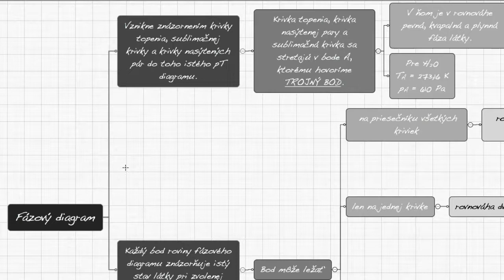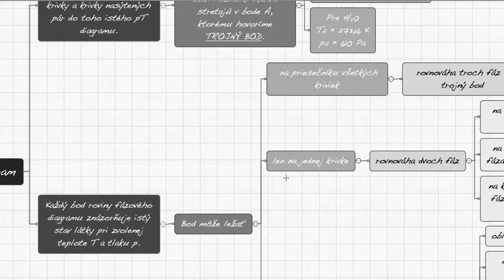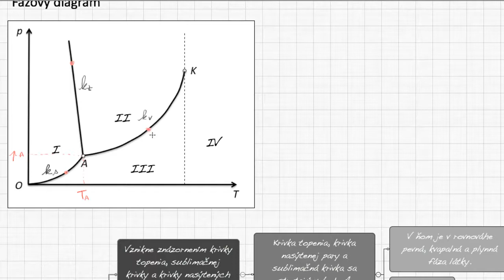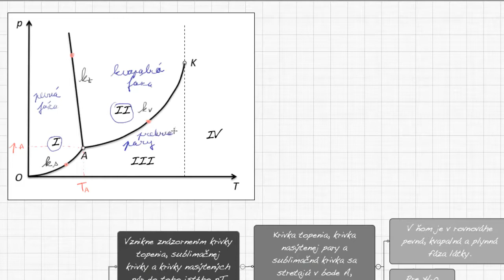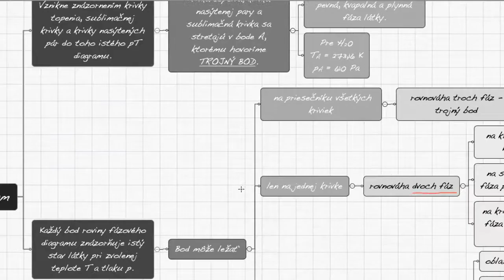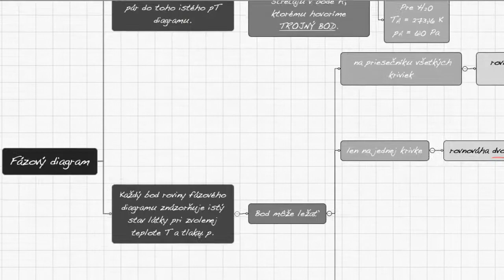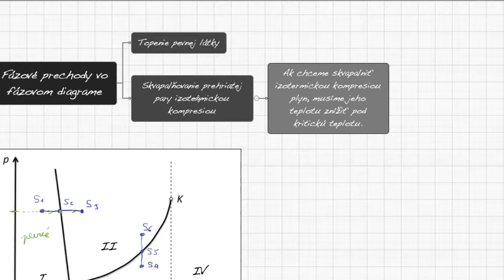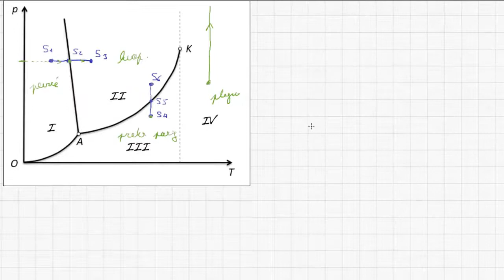F4M4-03a Fázový diagram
Fázový diagram. Trojný bod. Význam bodov na krivkách. Vyznam bodov mimo kriviek. Oblasti fázového diagramu. Prehriata para. Plyn. Skvapalňovanie plynov.